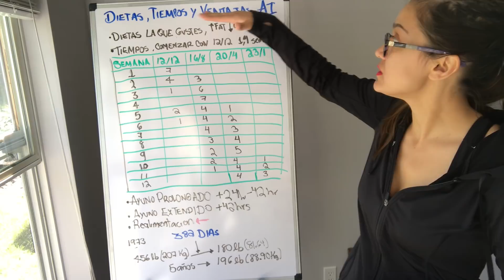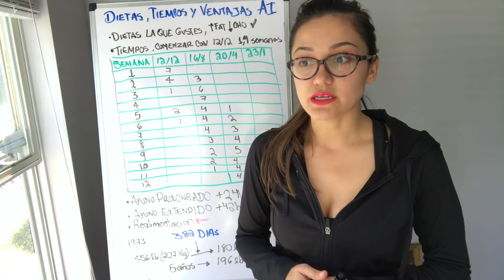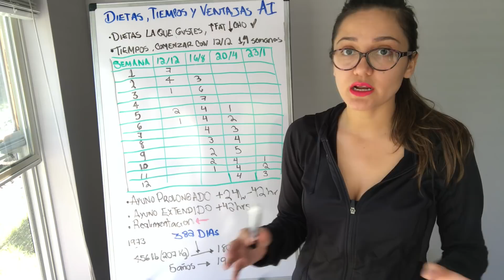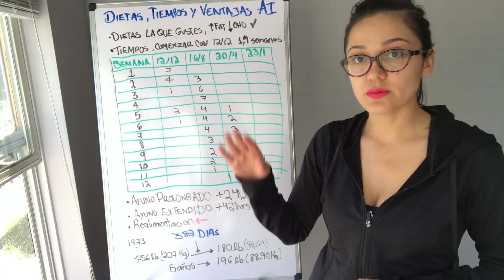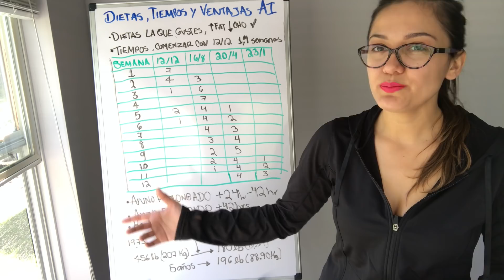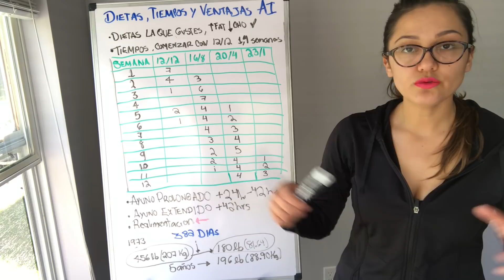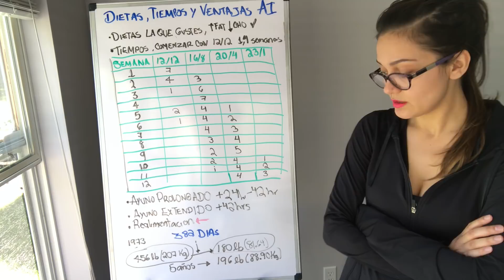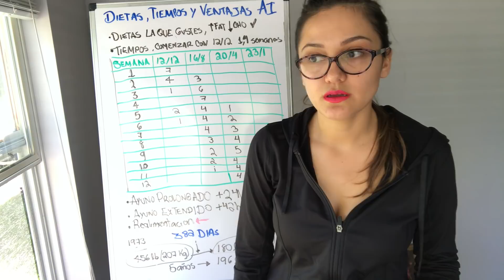Dieta, Tiempos y Ventajas del AYUNO INTERMITENTE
Cualquier duda o comentario no dudes en contactarme